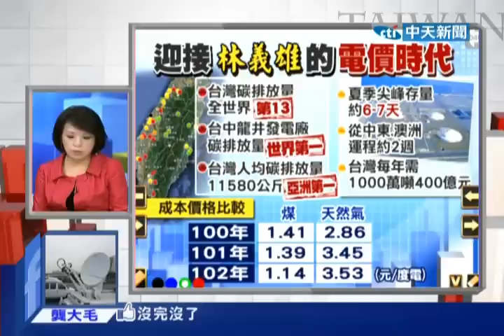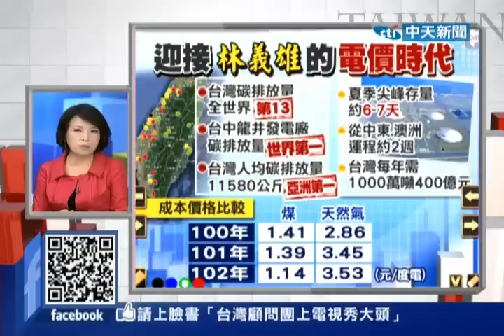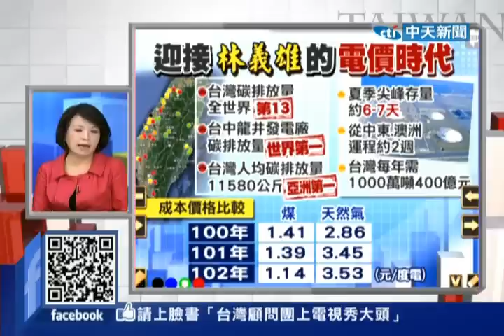台灣顧問團》核電急凍！ 台灣迎接林義雄電價時代？ 20140502(3/4)